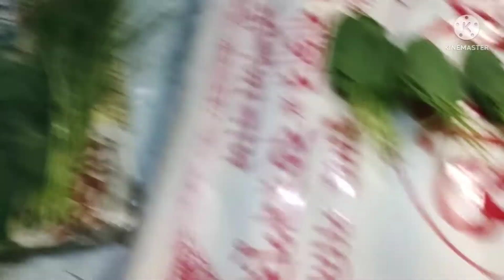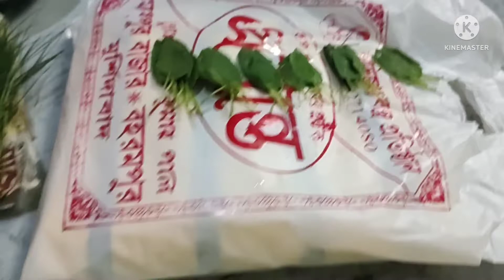মায়ের ইচ্ছে পূরণের চেষ্টা করলাম জামাইষষ্ঠীতেmymoments জামাই ষষ্ঠী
জামাইষষ্ঠীর থালি